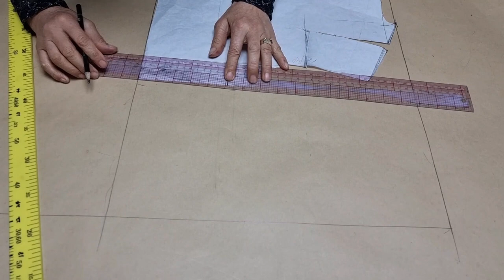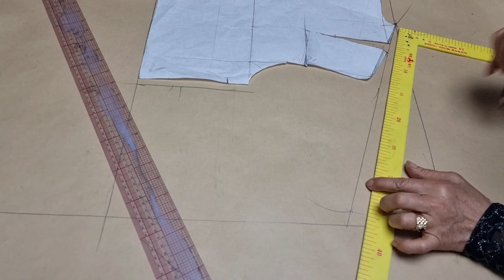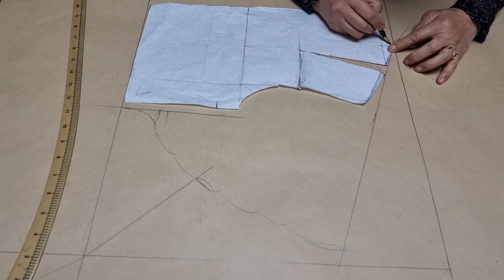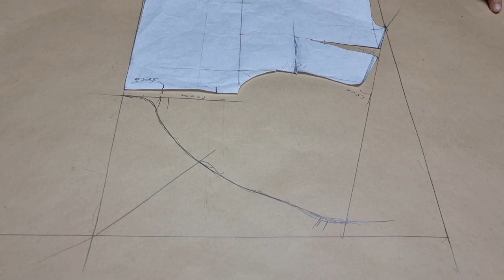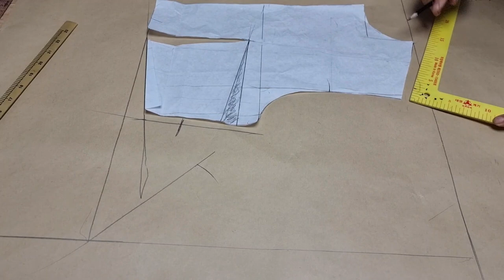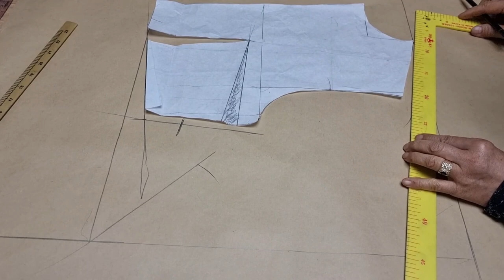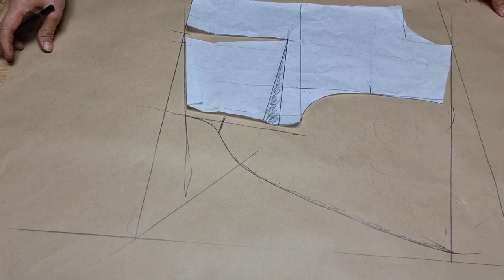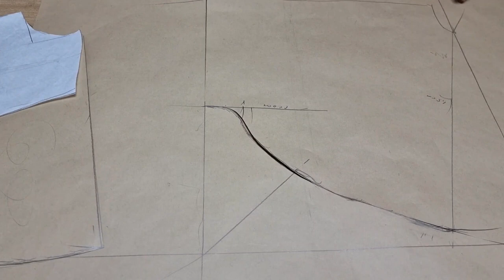시원한 원피스소매 나비소매만들기 나풀나풀 패턴만들기@pks237 Ep13.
@패턴스토리#시원한여름 소매 원피스 나비소매 나풀나풀 나비 소매 패턴만들기 기본원형 반소매 원피스만들기 나비소매 만들기